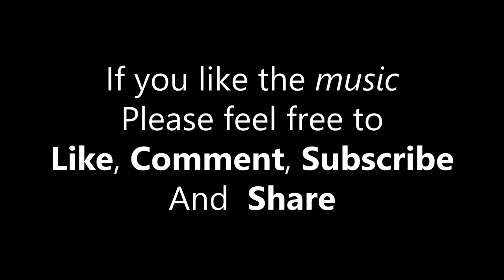Epic Theme Banana NoBeard by Michel Chaman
Sorry, it's been a while for uploads. Technical and personal difficulties. Here's music that should have been posted! I'll do one more upload tomorrow plus a bonus. I'm not sure what I want to add to the channel, maybe a breakdown of me working on music? I'm also thinking about "recomposing scenes from different movies and video games to see if I can hopefully match the level of composition from a title."
This is the banana platformer game. Music composition features gun, cello, horn, more things, and pirates.
Made in Ableton.
You can use this piece w/ attribution.

Soon™